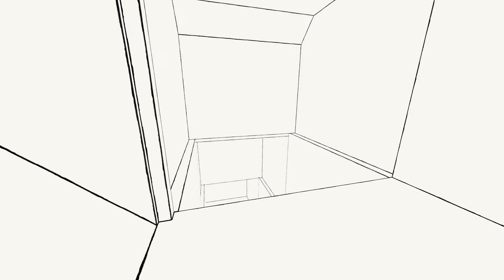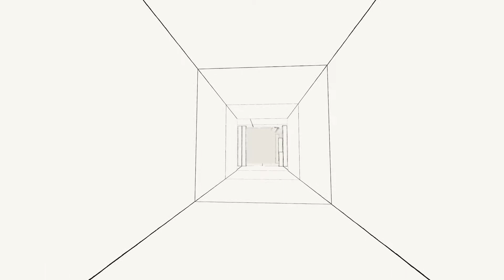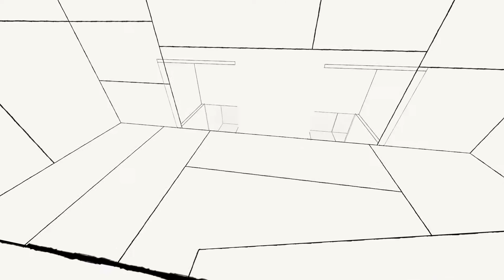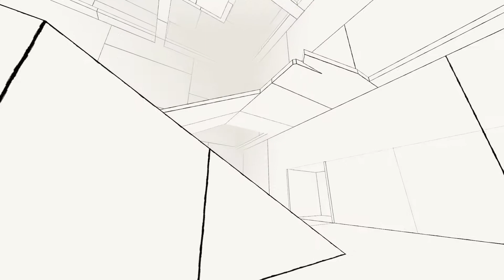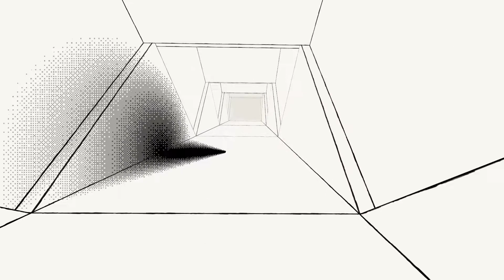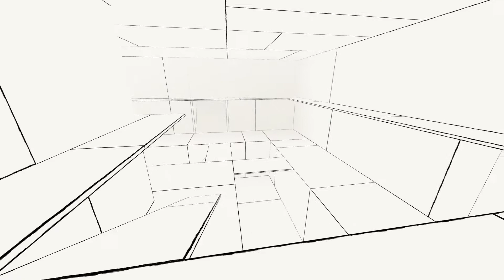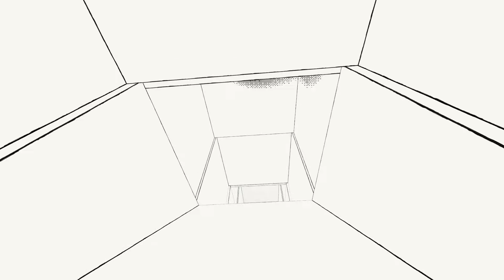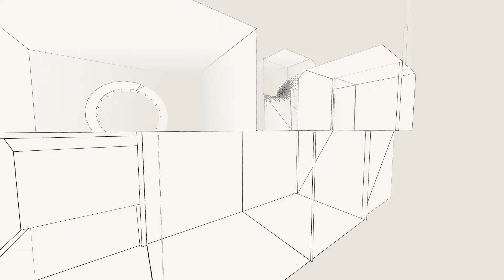Ich bin verwirrt! | SPECIAL | Within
► Spiel: Within (RC4)
► Thema: Let's Test Special

heute wollte ich euch ein Free2Play-Spiel namens "Within" vorstellen. Mit Within bietet ein Student der Universität Genf einen Teil seiner Master-Arbeit im Bereich Art & Design kostenlos als Download an.

Wie der Student selbst sagt, handelt es sich dabei um ein experimentelles Videospiel, mit dem das Konzept von Raum in einer virtuellen Welt in Frage gestellt wird. Es geht darum, Spieler an ihrem Verstand zweifeln zu lassen.

Ich wünsche euch viel Spaß mit dem Let's Test zu "Within".

Liebe Grüße
Euer D4rkResistance

► SPIELINFORMATIONEN:

Name: Within
Entwickler: Benjamin Gattet
Plattform: PC
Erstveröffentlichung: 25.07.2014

► DAS SPIEL GEFÄLLT DIR?

Dann unterstütze den Entwickler und lade es dir hier kostenlos herunter